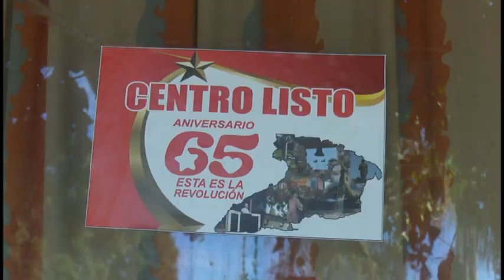Entregan Pegatina Centro Listo a la UEB Logística de la Empresa Cárnica de Granma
Se le entregó en Bayamo la Pegatina Centro Listo por el 65 aniversario del Triunfo de la Revolución a la UEB Logística de la Empresa Cárnica de Granma.